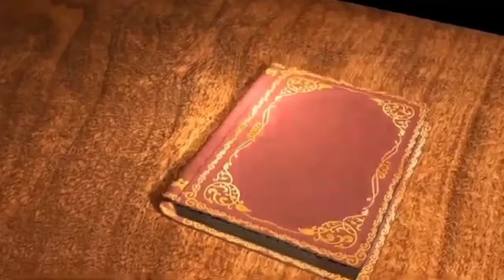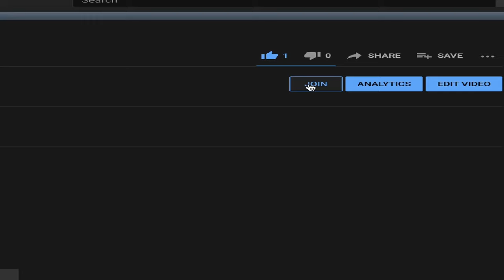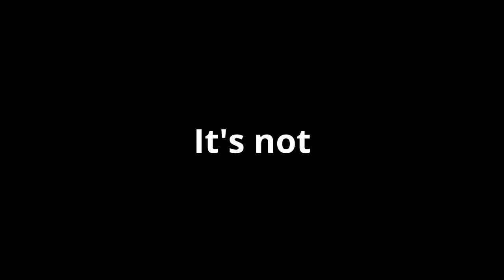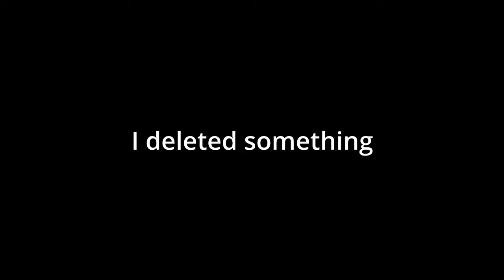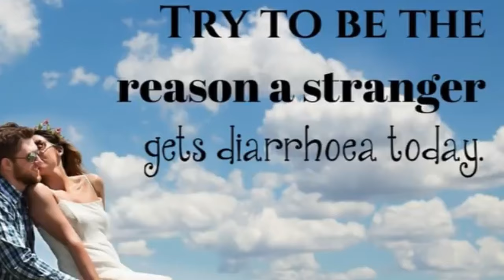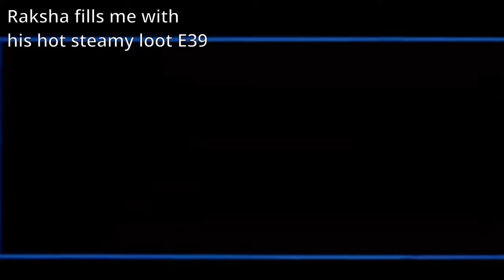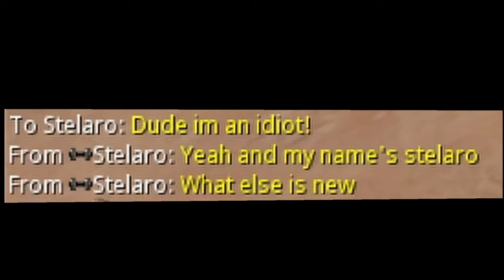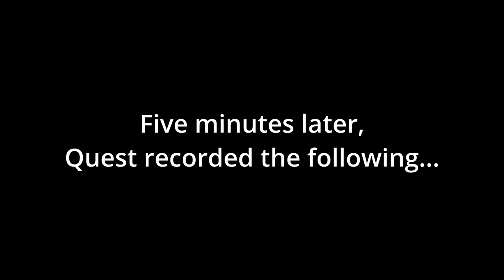My RS3 Ironman Experience, Season 2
Welcome to the second and final season of my RuneScape 3 (RS3) ironman! Grab your popcorn for this one and enjoy the past few years of my RS3 experience. I had a blast recording and editing this series and am so glad you all had the opportunity to join me along the way.

If you enjoyed this video and want to support the channel, flex on the like button, tell me what your favorite part was, tell a friend about the gainz they're missing, and subscribe for more if you haven't already! Thanks a bunch!

Quest Complete! 💪